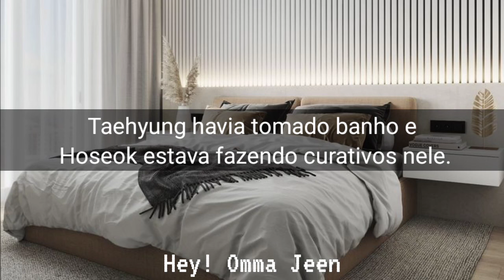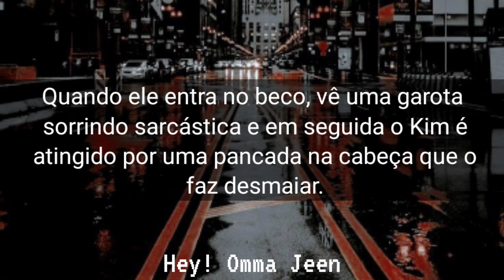Série Vhope - Satan's Host [Episódio 1 - Emboscada]